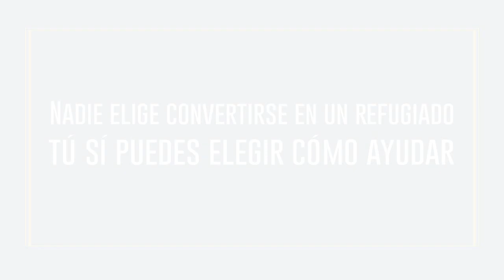Guaco y Caibo Sin Fronteras - Invitación de Guaco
No te pierdas el concierto de la Fundación KPMG en Venezuela a beneficio de UNHCR Venezuela.

Guaco y Caibo Sin Fronteras en el Aula Magna de la URU (Maracaibo, Venezuela) este 11 de diciembre de 2013.

Juntos por primera vez en un concierto para apoyar el programa "Música Sin Fronteras" que busca la inclusión a través de la música de niños, niñas y adolescentes refugiados en Venezuela.

Tómate un minuto para devolverle la esperanza a los refugiados.